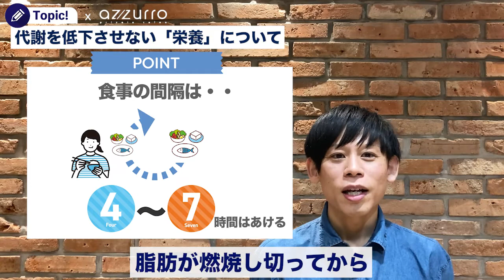【知るか知らないかで大違い②】髪も年を取ります②毛髪の若さ維持・アンチエイジング編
◼️知ってほしい事

◼️関連動画
【知るか知らないかで大違い①】髪も年を取ります①毛髪の老化・エイジング編

#‪新丸子‬
‪#‬マンツーマン
‪1席だけの靴脱ぐ完全予約制アズーロプライベートサロン‬

azzurro private salon
神奈川県川崎市中原区新丸子町733-2丸子ビル102